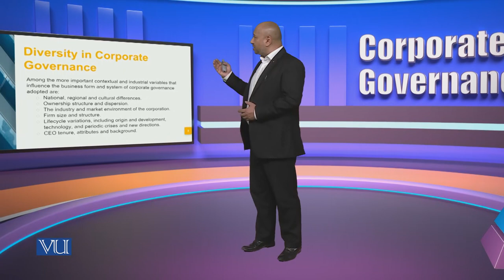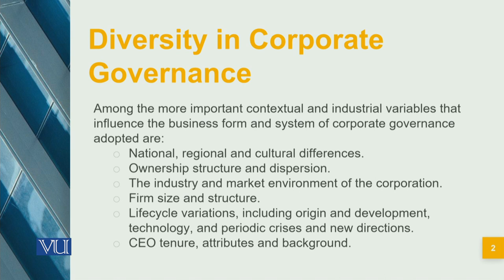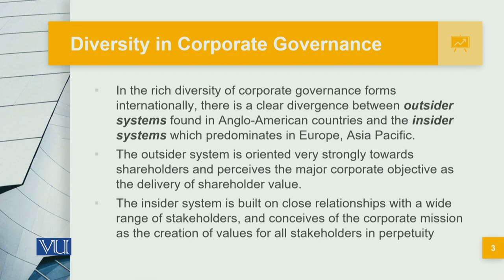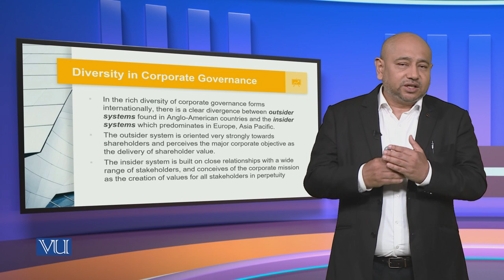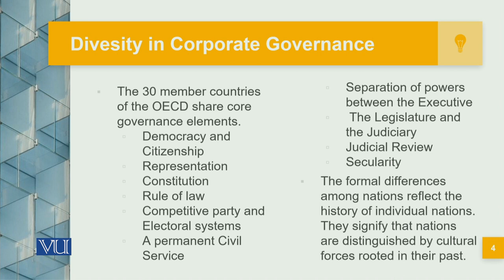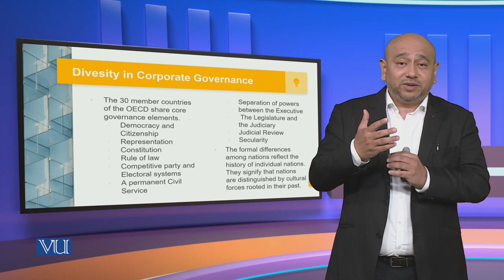Diversity in Corporate Governance | MGT717_Topic010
Topic010: Diversity in Corporate Governance,
By Syed Hussain Haider